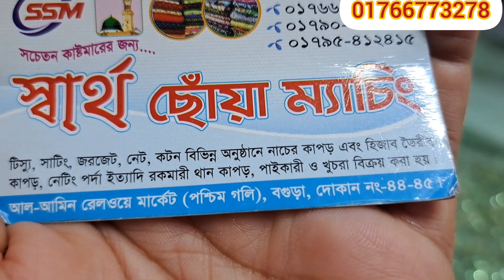ব্যবসায়ীদের জন্য সুবর্ণ একটা সুযোগ মিস করলে আফসোস করবেন 😍😍net goj kapor 2023💥💥